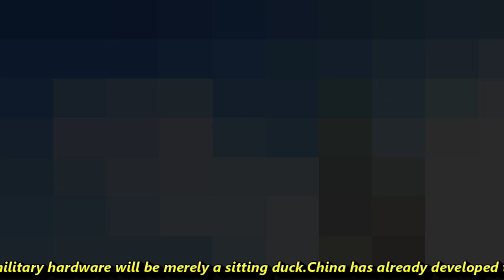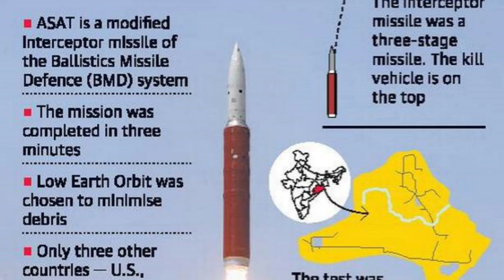Project Veda: Unknown missile at DRDO's chief office | ASAT Role | Satellite Launch Vehicle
Technology has always been the key to any warfare. Today we could see various types of drones such as loitering munitions, swarm drones, attack drones & ISR drones are changing the warfare scenario. Most of these drones are guided by satellite communication. Infact, not only drones but fighter jets & missiles almost every defence communication relies on satellite communication. So, what if the satellites are destroyed. Most of the military hardware will be merely a sitting duck.China has already developed the Anti-satellite missiles however, never publicly acknowledged. Back in February 2018, China tested an exo-atmospheric ballistic missile with the potential to be used as an ASAT weapon, the Dong Neng-3, with state media reporting that the test was purely defensive. Back in March 2019, India had also tested an anti-satellite weapon during an operation code named Mission Shakti. The target of the test was a satellite present in a low Earth orbit, which was hit with a kinetic kill vehicle. At present there are four countries namely US, Russia, China and India possessing anti-satellite missiles. So, let’s consider a hypothetical worst-case scenario where Indian satellites are destroyed by its adversaries. What’s the Plan-B? This is where the DRDO’s project VEDA comes into play. Its primarily a road mobile military satellite launch vehicle which is mostly going to be canister based, however it’s not just a launch vehicle but much more than that regarding which we will be discussing. VEDA will enable India to launch satellite on-demand within very short span of time. These are going to be military satellites deployed for a designated role or mission. Veda also has the capability of launching constellation or Swarm of satellites in the lower earth orbit. In situations where, India loses its military satellites, it can be easily replenished within short span of time using Veda. There is also a possibility of a Nano-satellite ejection System which can be Incorporated in the Payload of Veda in a Clustered Configuration. These nanosatellites could be deployed to monitor over a conflict zone for intelligence gathering in short notice. Veda can also be used for offensive mission which can take kamikaze mission of destroying the enemy’s satellite. The Veda has the capability to Inject killer nano satellites into Precise orbits for head-on collision to take out hostile satellites. So, basically Veda is going to be one rocket which can perform multiple roles such as interceptor, Anti Satellite missions, & military satellite launcher. However, its not yet clear that this rocket or Veda satellite launch vehicle will be based on which type of missile. Its speculated that it could be based on either Agni 4 MK2 missile capable of attaining flight altitude of 900KM or ASAT missile which is India’s anti satellite missile which is modified version of Prithvi Defence Vehicle MK-II or combination of both.